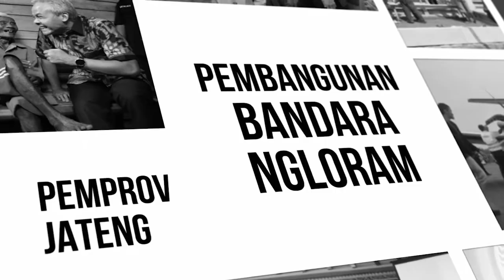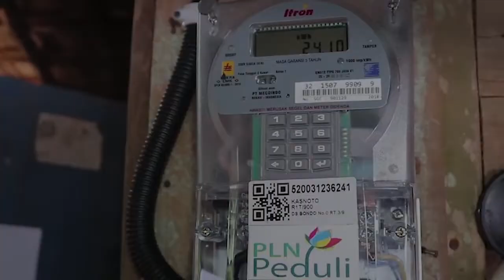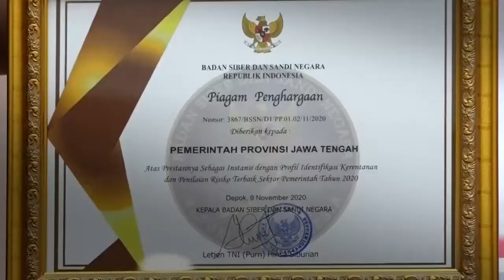‼️2020 GANJAR NGAPAIN AJA❓